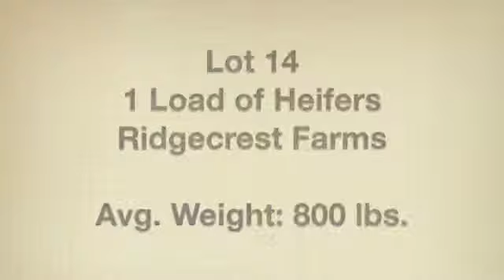Lot 14-Ridgecrest Farms-1 Load of Heifers, 800 lbs.